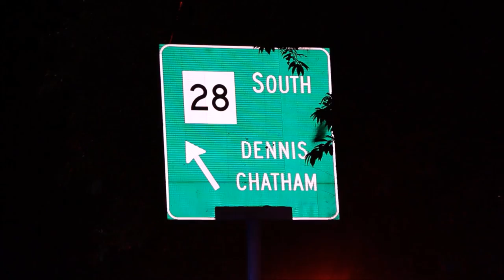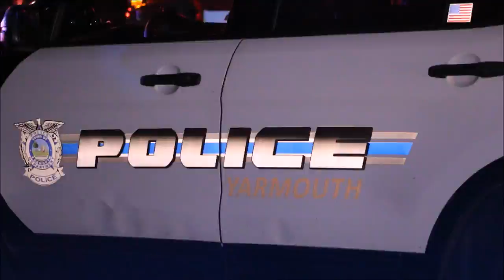updated video double motorcycle accident fatal 7 10 15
UPDATE: The following is a media release from the Yarmouth Police Department…

Yarmouth Police Investigate Fatal Early Morning Crash

On Friday, July 10, 2015 at 1:11AM the Yarmouth Police and Fire Departments responded to a report of a crash involving two motorcycles near the intersection of Route 28 and Old Main Street in South Yarmouth.

Yarmouth Police Department Patrol Officers arrived on scene first and found two heavily damaged motorcycles on the ground as well as four people injured. One of the injured was in cardiac arrest and the other three were suffering from a variety of serious injuries. Yarmouth Police Officers secured the scene and immediately provided CPR to the victim in cardiac arrest and first aid to the other three.

Members of the Yarmouth Fire Department arrived and took over the CPR and provided advanced life support. Members of the Fire Department also treated the other three injured persons.

All four were transported to Cape Cod Hospital in Hyannis.

Despite all of the life-saving efforts, the operator of vehicle one was unable to be saved and was pronounced deceased. The other three have a wide range of injuries but are expected to survive.

Members of the Cape Cod Regional Crash Reconstruction Team and the Barnstable County Sheriff’s Department Crime Scene Unit arrived at the scene and are conducting a crash reconstruction. Members of the Yarmouth Police Department Detective Division also arrived at the scene are conducting an active follow-up investigation.

The initial preliminary investigation indicates that both vehicles were travelling east on Route 28 approaching Old Main Street. As both vehicles were turning right on to Old Main Street it appears that vehicle one struck the curbing on the right hand side and lost control which appears to have caused vehicle two to also lose control.

The operator of vehicle one (2013 Harley Davidson)—Bruce E. Fernandes age 48, of Lake Shore Drive in Pascoag, Rhode Island—is deceased. His passenger which is also his daughter—Brittany Fernandes age 24 of the same address—was transported to Cape Cod Hospital.

The operator of vehicle two (2014 Harley Davidson)—Scott A. Fernandes age 45, which is the brother of Bruce, of Park Avenue in Woonsocket, Rhode Island—was transported to Cape Cod Hospital. His passenger—Amy Tessier age 25, of Wallum Lake Road in Pascoag, Rhode Island—was also transported to Cape Cod Hospital.

The Yarmouth Police Department extends our condolences to the Fernandes Family.

This media release was prepared and distributed by Yarmouth Police Department Deputy Chief of Police Steven G. Xiarhos

Initial HN coverage:

SOUTH YARMOUTH – At about 1:10AM, police and rescue rushed to the scene of a horrible crash involving two motorcycles near the intersection of Old Main Street and Route 28.

An initial police patrolman on the scene reported two bikes down and urged rescue to “step it up.”

A bystander reportedly had initiated CPR on one of the patients…

Two patients were considered to be “priority one,” with one of them being declared critical right at the scene. The third patient was considered “priority three” and was able to walk herself into an ambulance.

Medflight was reportedly unavailable due to weather. All patients were taken to CCH.

One priority one patient was said to be 48-years-old. The other priority one patient was estimated to be late 40s, early 50s…

Both priority one patients reportedly had the same last names…

Both motorcycles were reportedly registered out of Rhode Island.